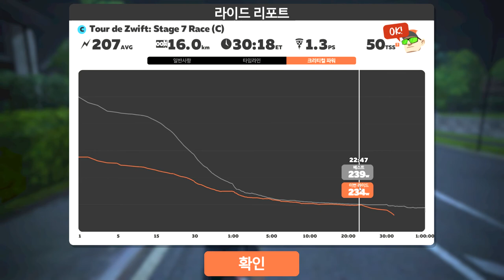2020 Tour de Zwift: Stage 7 Race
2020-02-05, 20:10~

Category C